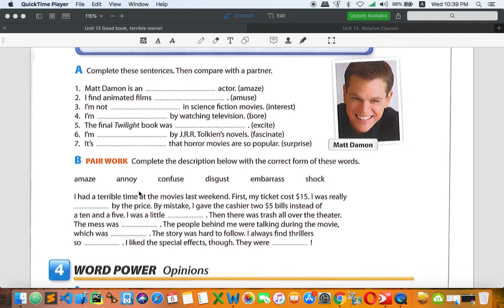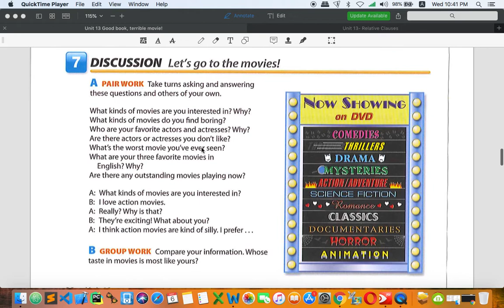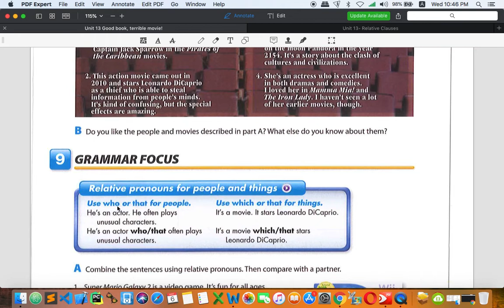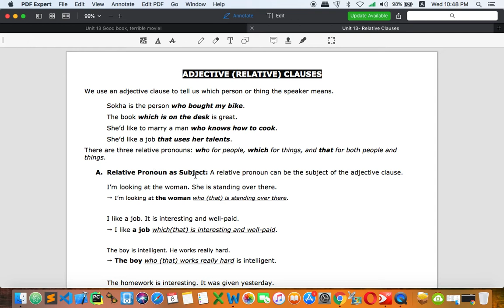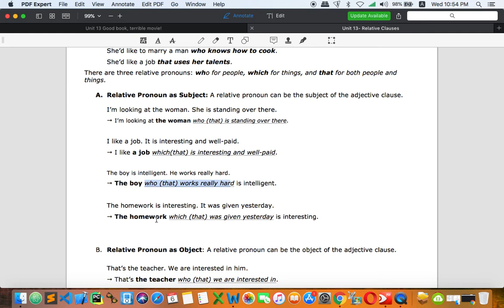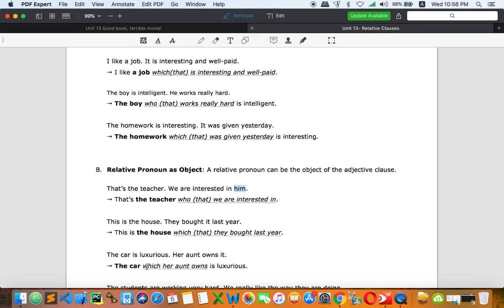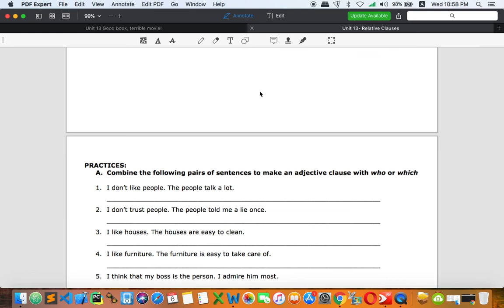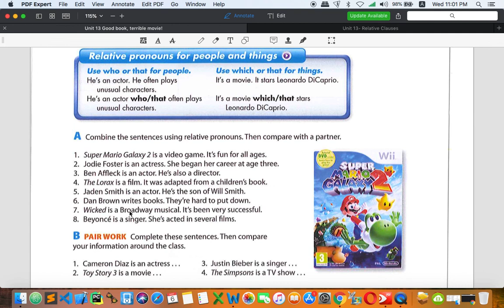IEAP 3 Unit13 Relative Clause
IEAP 3 Unit 13 Relative Clause!

This video is designed for PUC Online Classroom students only. You will learn how to combine the related sentences together by using relative pronouns who, which or that.